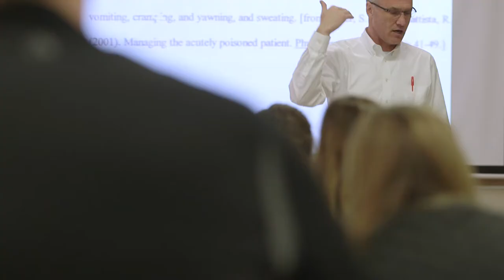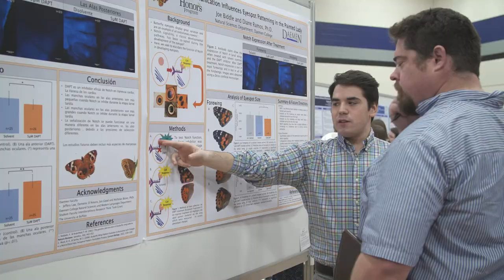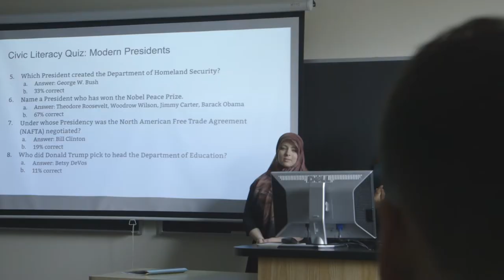A Life Changing Experience | Daemen College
Students and faculty share their thoughts on how an education at Daemen is a life changing experience and prepares you for the future.